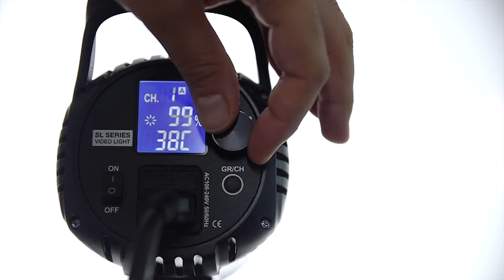Godox SL60W | NOISE & FLICKERING ISSUE | Godox continues Video LED light | Best Video Light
How much?... Check it out on Amazon

Godox SL60W | NOISE & FLICKERING ISSUE. SL60W or SLB60?
Godox continues Video LED light. Best Video Light for photographer and videographers.